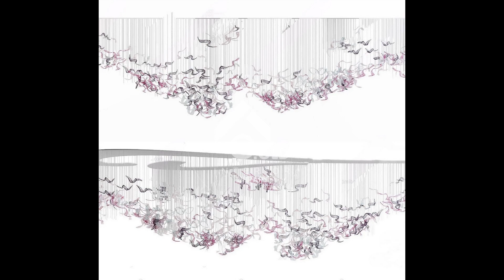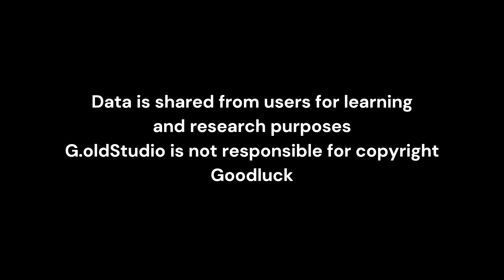GSF040 - Hall Chandeliers - 3dsMax Library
Bộ thư viện 3dsMax GSx Series
GSF040 : Đèn chùm đại sảnh